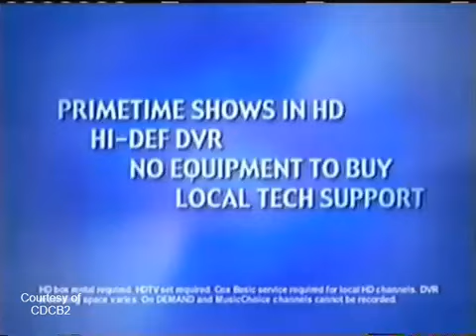Nickelodeon Commercial Breaks (February 18, 2008) (INCOMPLETE)